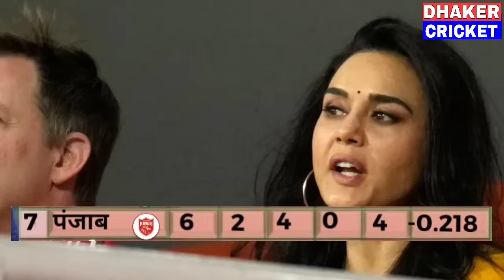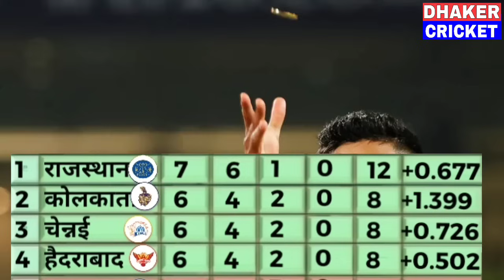राजस्थान के जीत के बाद IPL 2024 के Points Table में मचा बवाल,KKR को झटका, CSK को मिली खुशखबरी